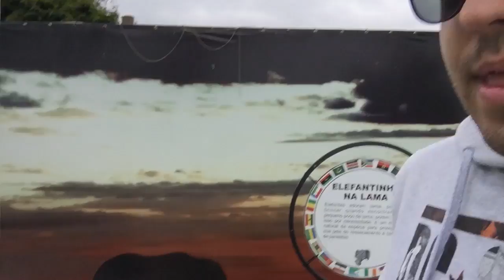A VIAGEM DO ELEFANTE!